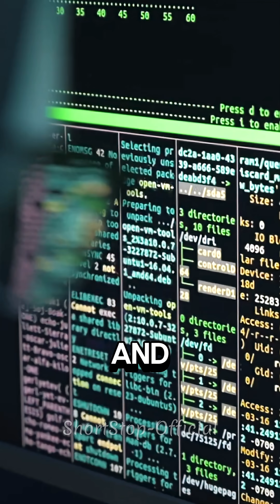scaredTyson vs AI: Why Humans Will Stay in Charge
Neil deGrasse Tyson isn’t scared of an AI takeover—and here’s why humans keep the keys. 🚀
AI safety, human-in-the-loop control, alignment, ML, LLMs, AGI, robotics, ethics, cybersecurity, prompt engineering, neural networks. Meanwhile, space keeps raising the bar: NASA Artemis, Moon-to-Mars, Starship tests, Mars missions, astrophysics, cosmology, physics.
If you think AI replaces humans, watch this. If you think humans steer AI, prove it in the comments.